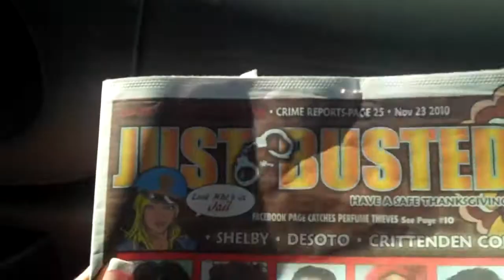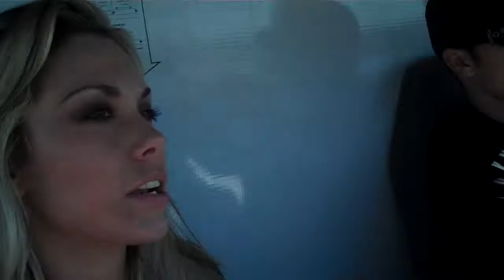We've Got 4 Dogs in Here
Reality stars Erika Othen and DJ David Palmer of ABC True Beauty travel across the country from Erika's home of Long Island, New York to Los Angeles California to follow their dreams and their love in their new Hollywood home with their four little puppies!